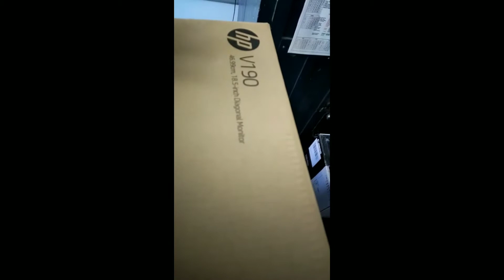Unboxing HP Computer part 2